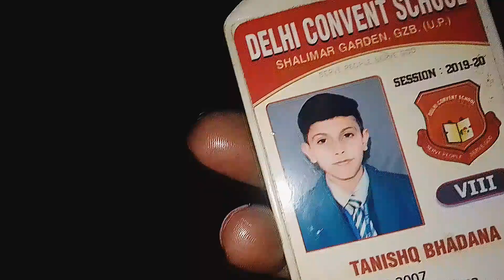🐀ने बर्बाद कर दिया 😱/सारे कपड़े काट दिए/अब पिटने से कोई नहीं बचा सकता 😪😪/Aapki anu vlogs